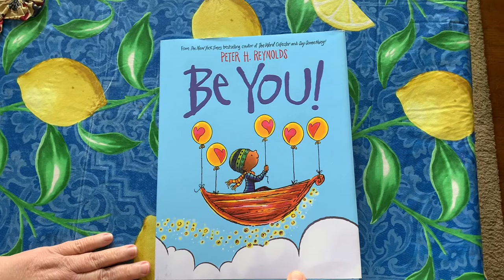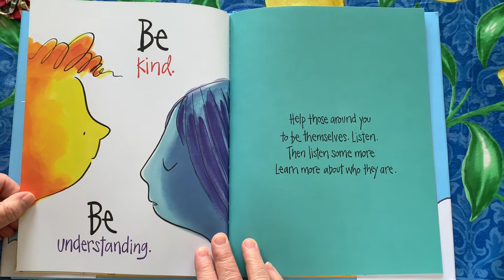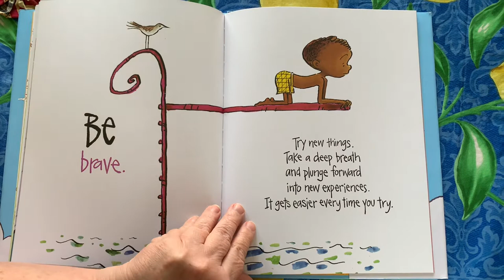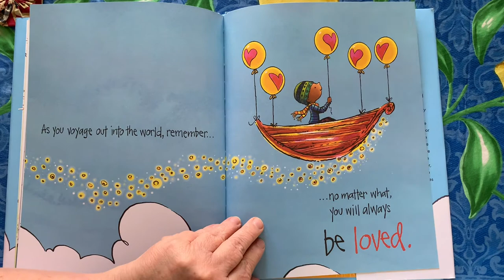Be You! (Storytime with Maureen Deahl)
Be You! is written by Peter H. Reynolds